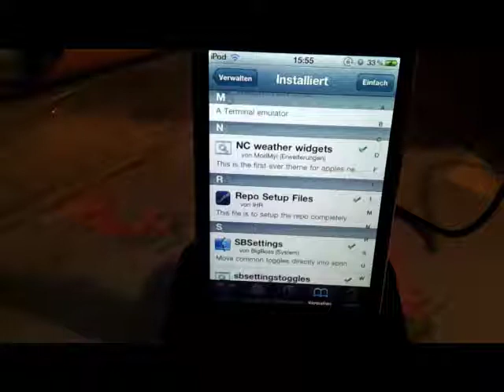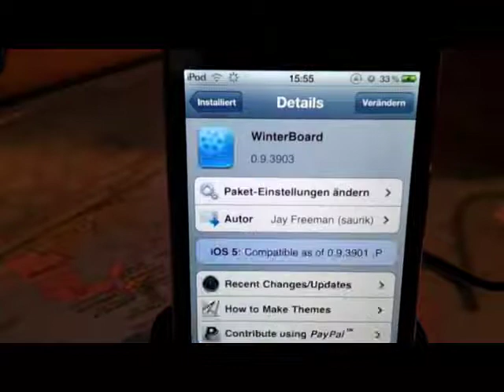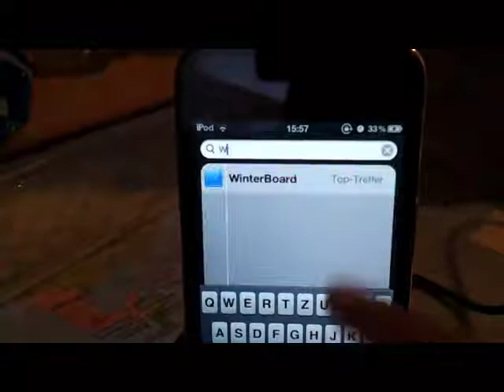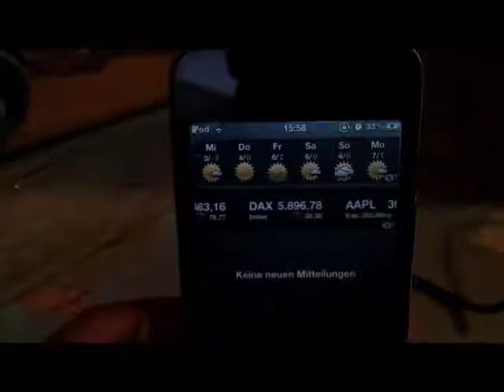''NC Weather widgets'' Die Wetter Animation schöner aussehen lassen.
Hey,
In diesem Video zeig ich euch NC weather widgets.
Mit der App könnt ihr euere Anitmation in der Notificationleiste verschöneren.

Preis:free

Viel Spaß ;)